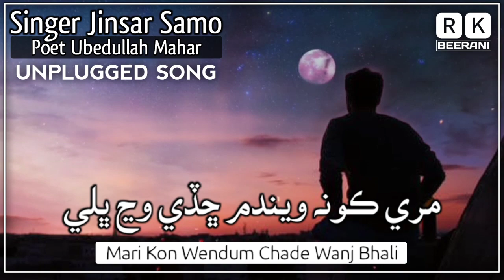Mari Kon Wendum Chade Wanj Bhali | Jinsar Samo | Sindhi Unplugged Song - Rk Beerani